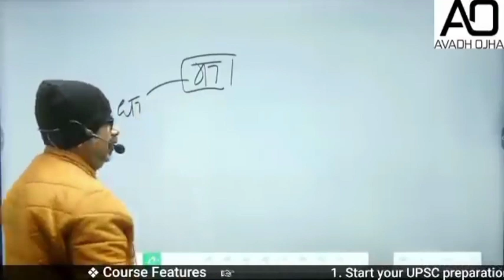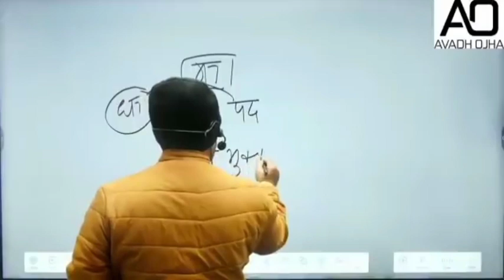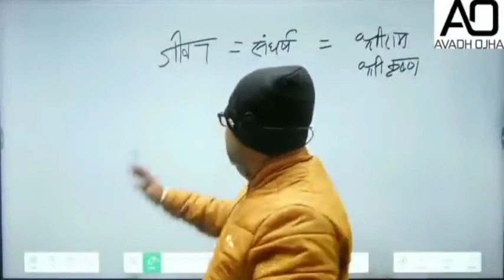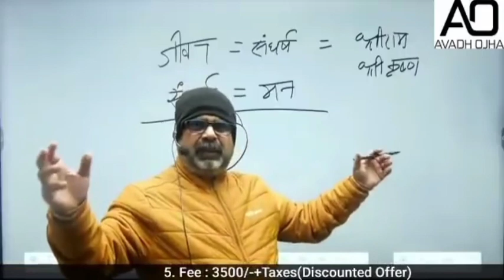अपने मन पे काम करना सीखे 🧠 । जिन्दा दिमाक 🧠। ojha sir motivation @rayavadhojha @द्युति-Dyuti